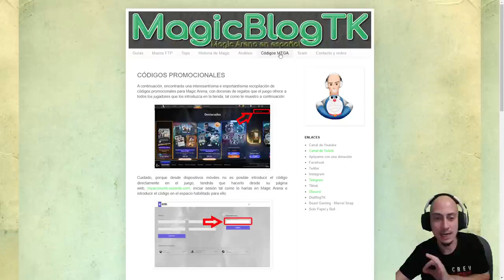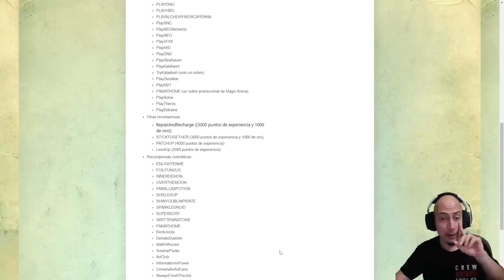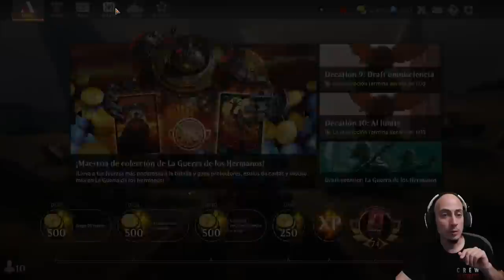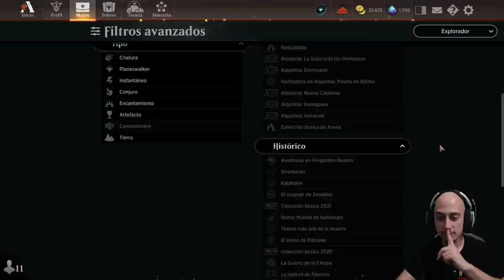JUGAR GRATIS A MAGIC, Episodio 1: Magic Arena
* →→ Compra sobres y otros productos de Magic ←← * Todos los códigos de Magic Arena